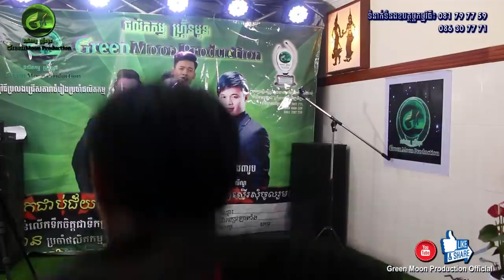តោះទស្សនាបណ្តុំវីដេអូ របស់ម្ចាស់ពានជ័យលាភី ប្រលងចំរៀងផលិតកម្មហ្រ្គីនមូន និត សុីណា